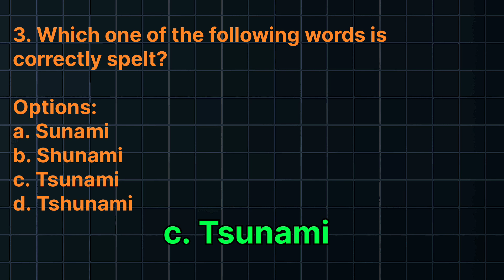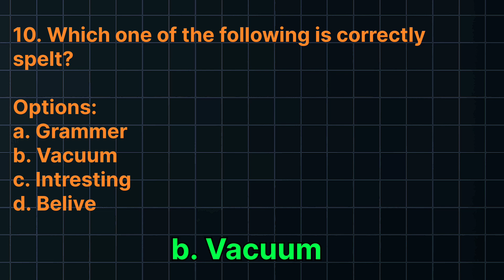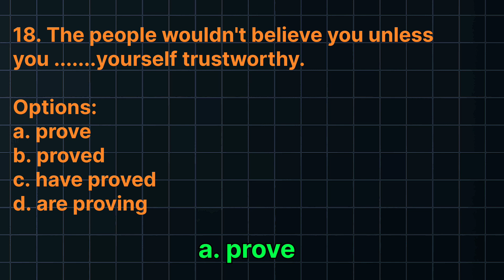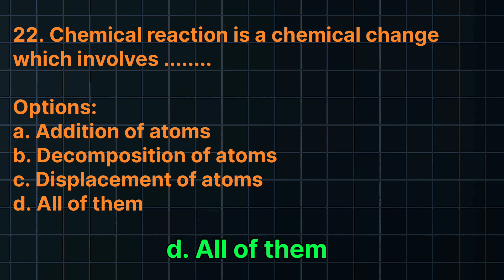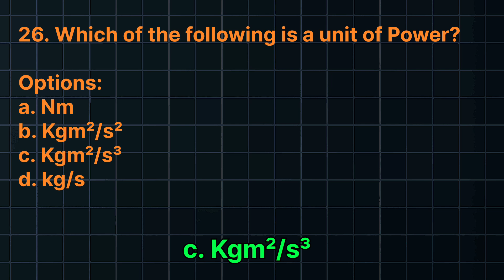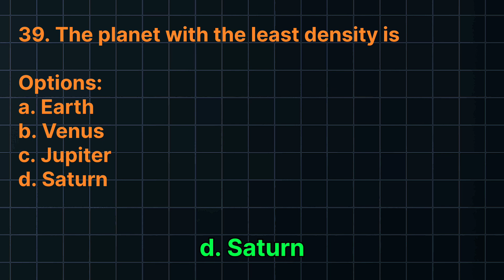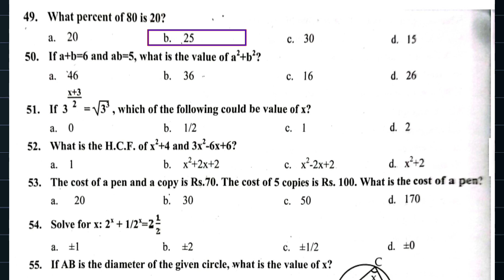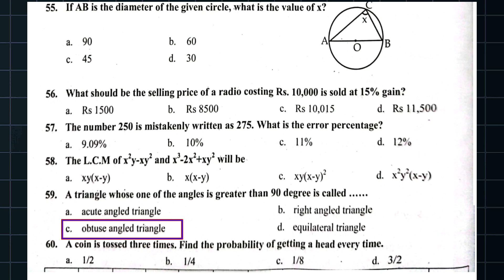St Xavier entrance exam model questions and past questions class 11 entrance exam model questions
Pcl nursing entrance model questions | staff nurse entrance exam model questions 2082 | pharmacy

class 11 entrance exam questions

class 11 entrance exam preparation for science

class 11 entrance exam preparation for science nepal

class 11 entrance exam preparation for management

class 11 entrance exam

class 11 entrance exam preparation for commerce

class 11 entrance preparation

class 11 entrance exam questions nepal

class 11 entrance exam preparation nepal

st xavier entrance exam questions for class 11

st xavier entrance exam questions for class 1

st xavier entrance

st xavier entrance exam

st xavier entrance maths questions

st xavier entrance preparation

st xavier entrance exam questions for class 11 2081

st xavier entrance question

st xavier's entrance test

st xavier's entrance exam question paper

Metropolitan scholarship entrance model question || Balen scholarship 2082

metropolitan scholarship 2082
scholarship entrance model questions
baled scholarship 2082
neb scholarship exam questions
nepal scholarship entrance exam
scholarship entrance preparation
scholarship exam model questions
neb scholarship question bank
scholarship interview tips
neb scholarship sample questions
scholarship exam pattern 2082
scholarship exam practice
scholarship eligibility 2082
neb scholarship guide
scholarship exam mock test

class 11 science entrance exam questions

class 11 science entrance exam questions nepal

class 11 science entrance exam

mcq questions for class 11 entrance exam science

class 11 entrance exam preparation for science amu

jnv class 11 entrance exam 2025 science

jmi entrance exam 2025 class 11 science

cbse entrance exam for class 11 science

jmi entrance exam 2024 class 11 science

kathmandu metropolitan scholarship model question paper

kathmandu metropolitan scholarship question paper

kathmandu metropolitan scholarship

kathmandu metropolitan scholarship exam questions